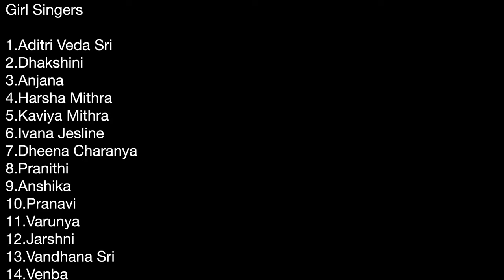2024 Navarathri | Ganapathi Ganapathi | Rishs International School Mangadu | Kamatchi Amman Temple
Boy Singers

1.Mithran
2.Srijith
3.Jashvin
4.Jitesh
5.Hashwanth
6.Eshva
7.Saumith
8.Tharun Vijay
9.Kathirvel

Girl Singers

1.Aditri Veda Sri
2.Dhakshini
3.Anjana
4.Harsha Mithra
5.Kaviya Mithra
6.Ivana Jesline
7.Dheena Charanya
8.Pranithi
9.Anshika
10.Pranavi
11.Varunya
12.Jarshni
13.Vandhana Sri
14.Venba

Accompaniment

Harmonium - A.Manikandan Pillai

Veenai - Sudhiksha